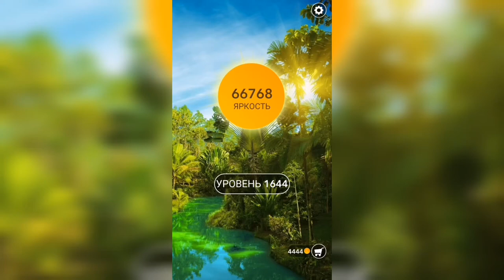Word / Слово Крест: Поиск русского кроссворда / Уровень 1644